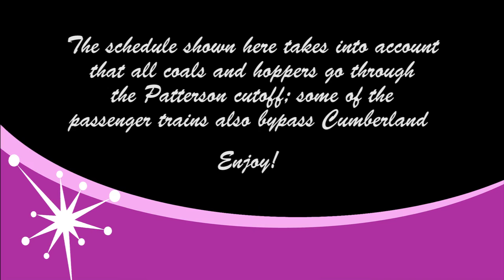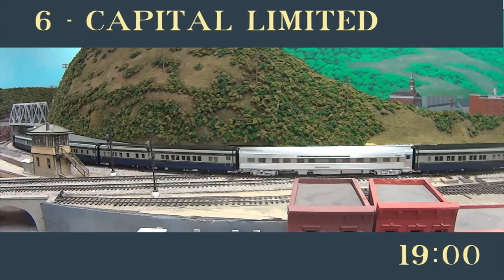Cumberland West - ND Tower - Viaduct Junction at Cumberland MD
This short video shows in timelaps a typical day (session) at the Viaduct Junction ND tower on the Cumberland West layout. Not shown are two hopper trains and 1 coal train.

0:00 Intro
0:15 Eastern Steel Special
0:23 25 - Columbian
0:30 24 - West Virginian
0:37 Train 89
0:44 Cumberland Local West
0:49 22 - Washingtonian
0:56 Cumberland Local East
1:00 Train 196
1:08 11 - Metropolitan Special
1:14 20 - Ambassador
1:21 St Louis 97
1:28 Livestock Special
1:36 Chicago 97
1:48 6 - Capitol Limited
1:57 New York 94
2:07 Banana Special
2:17 New England 96
2:26 Columbus 97
2:36 Fine